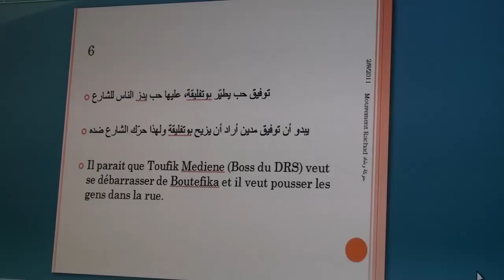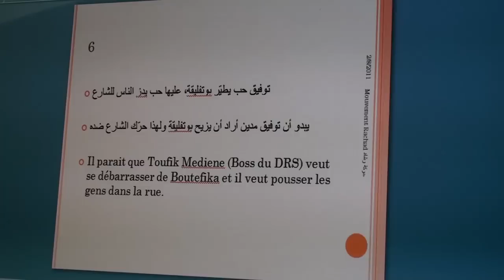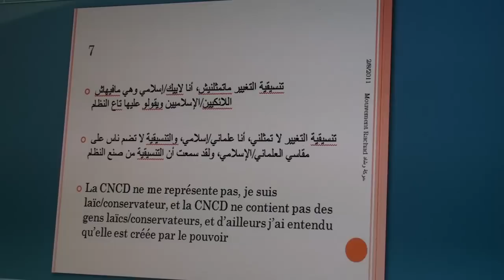Reponse a ceux qui s'accrochent a ce regime _3 Zitout - إلى المشككين في إسقاط النظام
Reponse a ceux qui s'accrochent a ce regime _4 إلى المشككين في إسقاط النظام